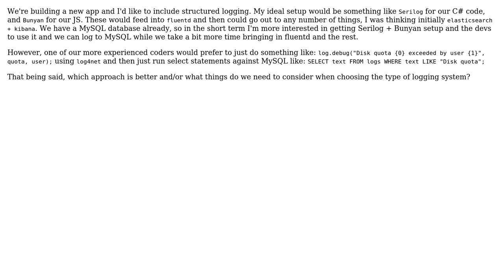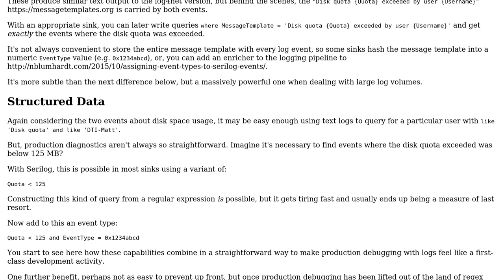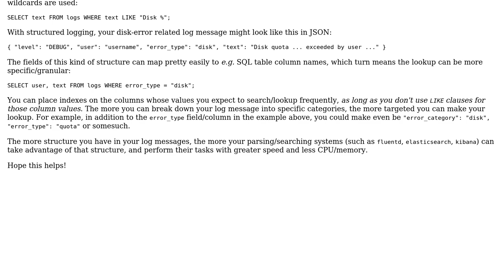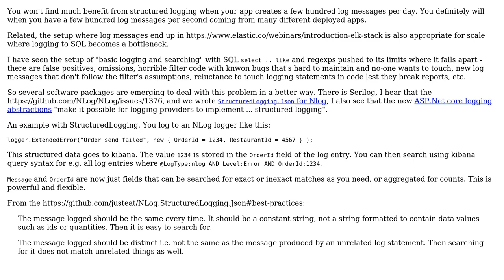Software Engineering: Benefits of Structured Logging vs basic logging (3 Solutions!!)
Software Engineering: Benefits of Structured Logging vs basic logging

With thanks & praise to God, and with thanks to the many people who have made this project possible! | Content (except music & images) licensed under CC BY-SA | Music | Images & others | With thanks to user thalacker user Nicholas Blumhardt user DTI-Matt user Castaglia user Anthony and the Stack Exchange Network Trademarks are property of their respective owners. You are responsible for your own actions.